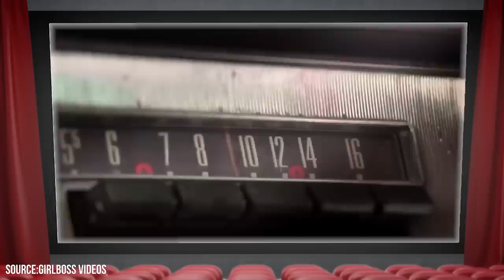Tom Hanks Destroys His Career with Elvis Biopic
Tom Hanks is, without a doubt, one of the greatest actors of his generation and one of the living legends in Hollywood. Tom Hanks was born on the 9th of July, 1956, in Concord, California, Hanks grew up in a broken home, with his parents divorcing when he was just four years old. His early years were marked by frequent moves and financial difficulties. However, at a young age he decided to take up acting in school and he realized that this was his passion and what he wanted to pursue with his life.

00:00 - Intro
00:27 - Tom Hanks’ Early Life and Career
02:27 - Tom Hanks Destroys His Career with Elvis Biopic
04:23 - Tom Hanks Speaks Out
05:51 - Hits and Flops
07:43 - Outro

Hanks began his acting career in the late 70s, appearing in minor roles in television shows and films. His breakthrough role came in 84 when he starred in the hit comedy "Splash" opposite Daryl Hannah. He followed this success with a string of memorable performances in films like "Big," "A League of Their Own," and "Sleepless in Seattle," cementing his status as a leading man in Hollywood.
In 1993, Hanks won his first Oscar for Best Actor for his role in the film "Philadelphia." He went on to win a second Oscar the following year for his performance in "Forrest Gump," a film that has since become a classic.

Tom Hanks has consistently given hit after hit in Hollywood, with many of his films becoming iconic, including "Saving Private Ryan," "Cast Away," “The Green Mile,” and "The Da Vinci Code" series. In addition to his acting career, Hanks has also become a successful producer and director, with films like "That Thing You Do!" and "Larry Crowne" to his credit.

However, even the best actors have a few flops now and then. One of his worst flops has come recently, with the film "Elvis," in which he portrayed Elvis Presley’s manager. Tom Hanks Destroys His Career with Elvis Biopic. Join FactsVerse to learn more…